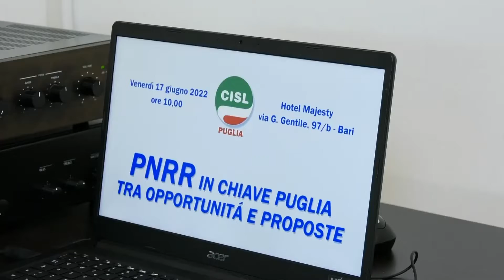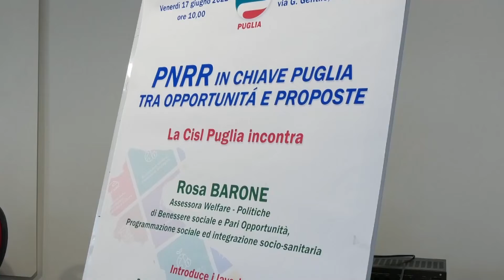Pnrr in chiave Puglia 17 giugno la Cisl incontra Rosa Barone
Il 17 giugno la Cisl ha incontrato Rosa Barone Prosegue il ciclo di incontri della Cisl regionale, esattamente il 6°, sul ‘Pnrr in chiave Puglia’ tra opportunità e proposte. Il confronto sul Piano nazionale è stato con l’Assessora al Welfare, Rosa Barone. I lavori sono stati introdotti dal Segretario generale della Cisl Puglia, Antonio Castellucci, e coordinati dal giornalista Luciano Sechi.